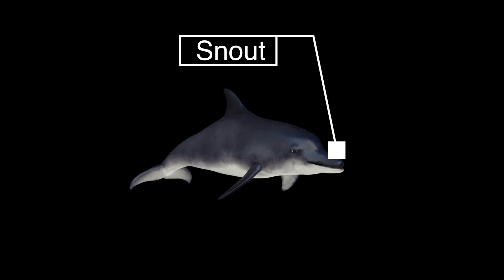Are Sharks Afraid Of Dolphins?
Sharks are fascinating creatures and apex predators in the sea. There is a common saying that sharks are afraid of dolphins...Is it really true? We dive deeper and explore this to give you true and accurate image of relation between dolphins and sharks